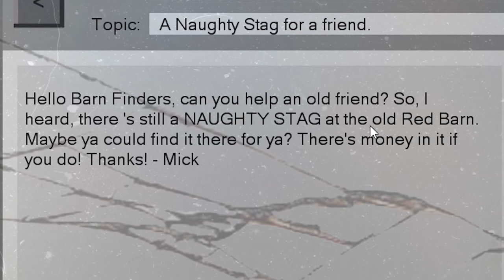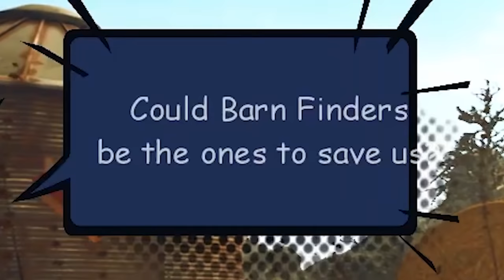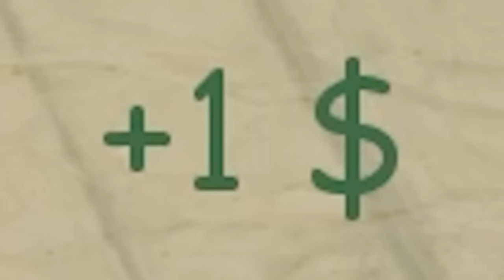BarnFinders but I find some terrible things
BarnFinders. Maybe I should stay off barnhub

_anightonmars
A_Lovecraftian_Horror
Aaron Rogers
Adam Midderigh
Adeline Harrison
Adriano Semrau
Aleena Hanson
Alex Harris
Alex Loader
Alexander Quiroz
Alexandra Skov
Alexandra Watson
Alexcia
Alexis
Alexis Simonow
Allison Rowey
Alpine Escape
Amanda Gibson
Amber D
Amber Faloona
Amy Kitchen
Amy Sowada
Andrew Dittrich
Andrew Macedonia
Andrew Scoledge
Andrew Urbanczyk
Anecdote Games
Angelique Mallas
Angie
Anha Bla
Annie Z
Anthony Carbone
Arran wynne
Ash Young
Ashley Nicolia
Aspen
Audrey Melrose
Austin M.
Ava Victoria
bagelparty
Bailey Kirkpatrick
Barry
Beandon’s buttfArm
Beckie Williams
Becky Marshall
Ben Mckimm
Benedikt Langgemach
Bernadette Vauntetto
Beth
Beth Potts
Bethane Vans
Bjarne Olsen
Bore Grognarok
Bouelina
Brendanh 106
Brett
Brianna
Brittany Lester
Brittney Tucker
Broken Toothbrush
Brum
Bryan
Bryant Dailey
Cade Evans
caitlyn
Cara Barugh
Carlton Harrison
Carson Ivey
Cassandra Huynh
casterlyrockstar
Catelyn Berglund
Cby Woodland
Ceilidh McPherson
Charli Walker
Charlotte Stokes
Cheesemaster
Cherlyn Cochrane
Cheska Harland
Christian Ruiz
Christina
Christopher Dean
chromaticcanuck
Clarice
Clayton Garrett
Cole L
Colleen
Conner Orman
Connor David O'Brien
Connor O'Toole
Corgan
Cyborger
Dagmar Makara
Daisy Harbourne
Daniel Higgins
Daniel Neugebauer
Daniella Cioffi
Danny Dirt
Daria Tkocz
Darkshard
Darren Wong
DarthPink
David G
David Parada
Death94
Dingus McKah
Dolly Llama
Dragana Manevska
DueTurnip
Eckoh104
Elaine Lov
Elijah Lipkin
Elizabeth Brown
Ellie Alpizar
Elspeth Shell-Moyer
Emma Bussenschutt
Emma Clark
Emma McDonald
Emperor Tomato Ketchup
Erin
Erin M
Espen Sande Larsen
Estie
Even Berger Breili
Excinic
Fabienne
Fen
Finn H Drude
Float
flynn
Fredrik söderberg
FreyaLovee
G.I. George
Gabriella Hahn
Gabrielle D
Genevieve The Paradox
Georgina Dingle
Gianni Sarra
Gracie Haywood
Grant Schuldiner
Gratzster
Gudjón Orri Gunnarsson
haco0n
Hailey Tecklenburg
Hannah du Toit
Henrik Hansen
HummaKavula
Idril
ilyana banana
Imogen Prickett
Isabelle Tierney
Jack Gregory
Jacob Fritz
Jacob Seymour
Jacqui Sebo
Jaiden
Jake Willette
James FitzGibbon
James Highmore
Jannik Jokić
Jason Brooks
Jaxsen
jealous worm
Jeff Bajorek
Jenna Buller
Jennifer Walker
jenreifu
Jessica Robinson
Jessica Stewart
Jessie Medina
Jimi Forsman
JMui
Joci Annas
Joe Wallis
Joel Thomas
Johanna Wernecke
John
John Nelander